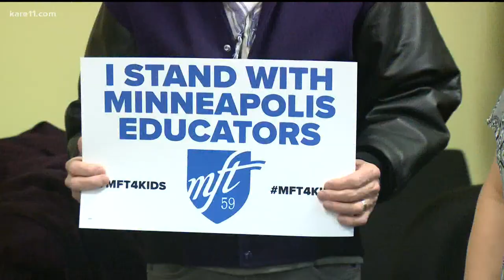Minneapolis teachers create 4,000 picket signs ahead of potential strike Tuesday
Hundreds gathered at the Minneapolis Federation of Teachers headquarters to make picket signs and paintings in preparation of a possible strike.